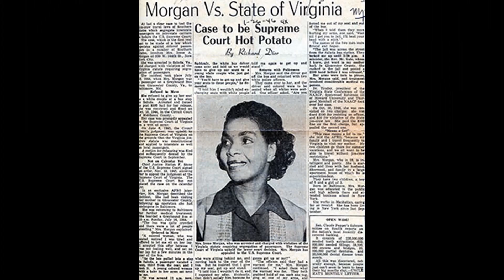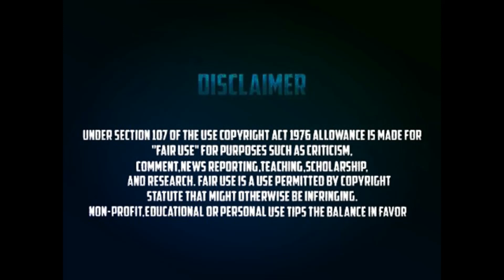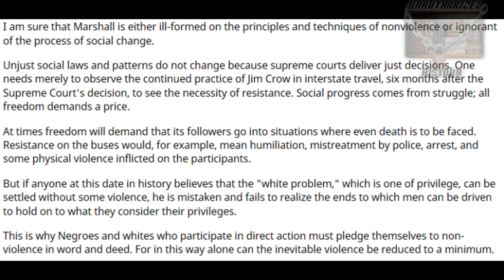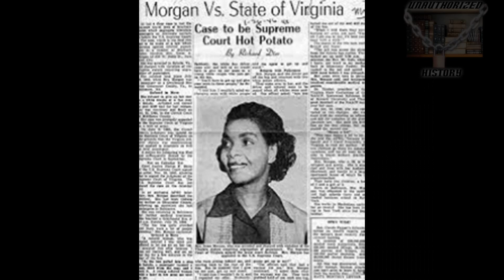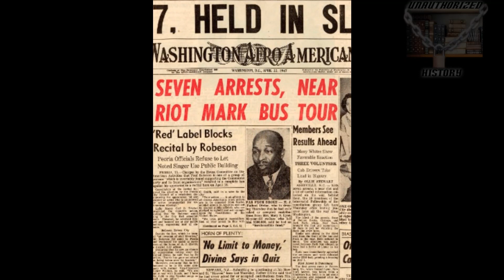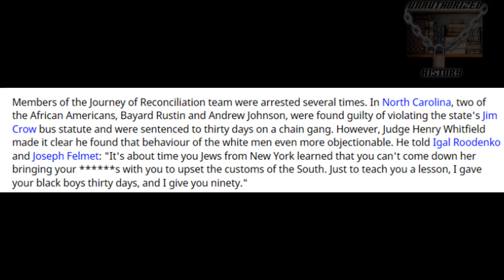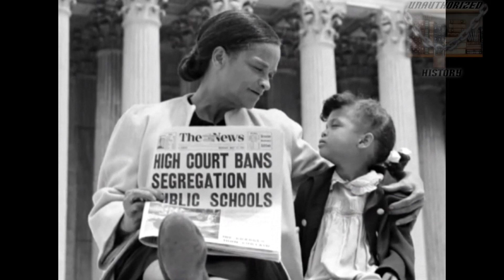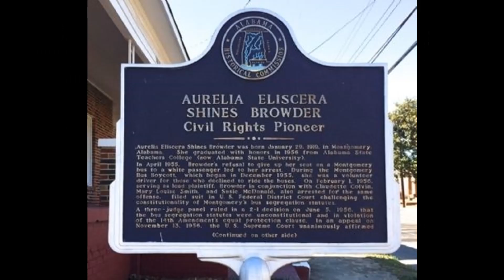16 Black and White Men Protested Against Bus Segregation In The Journey of Reconciliation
This video discusses how 16 Men Protested Against Bus Segregation In The Journey of Reconciliation. This happened prior to well-known Freedom Rides and many state that it served as the inspiration for the Freedom Rides.

^ Bayard Rustin and George Houser (1947), "We Challenged Jim Crow", a report prepared for the Congress of Racial Equality and the Fellowship of Reconciliation; published in Fellowship, April 1947. Reprinted from Down the Line, the collected writings of Bayard Rustin, Quadrangle Books, 1971. Retrieved from SouthernHistory.net Archived February 26, 2012, at the Wayback Machine, March 12, 2012.
^ "Journey of Reconciliation, 1947 | NCpedia". Retrieved March 13, 2020.
^ Robin Washington, "The History behind 'You Don't Have to Ride Jim Crow!' " Archived September 8, 2012, at Archive.today, New Hampshire Public Television, 1995, accessed April 26, 2010
^ Arsenault, Raymond (2006). Freedom Riders: 1961 and the Struggle For Racial Justice. Oxford University Press. pp. 53. ISBN 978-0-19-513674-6.
^ "Journey of Reconciliation". Spartacus Educational. Retrieved March 13, 2020.

***Useful Links***

"THE AMERICAN NATIONS; OR, Outlines of A National History; OF NORTH AND SOUTH AMERICA "-- PDF

16 Black and White  Men Protested Against Bus Segregation In The Journey of Reconciliation